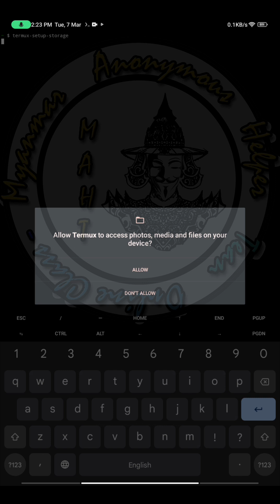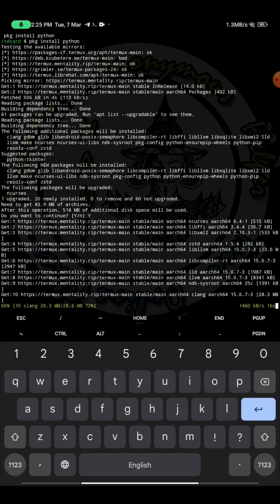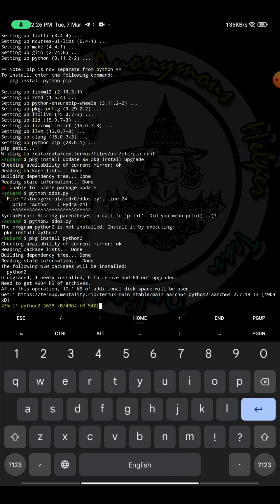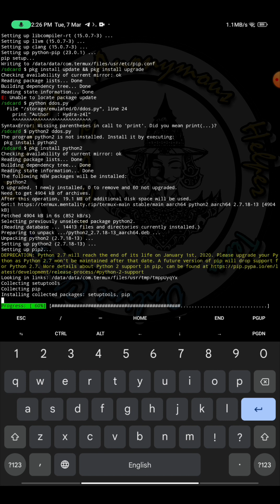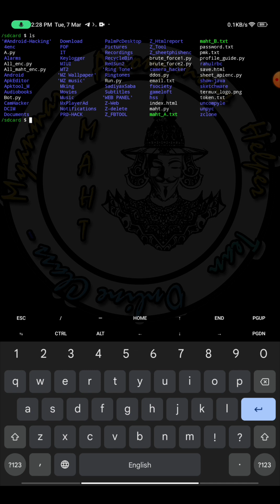Termux virus tool သွင်းမိရင် ပြန်ဖြေရှင်းနည်း